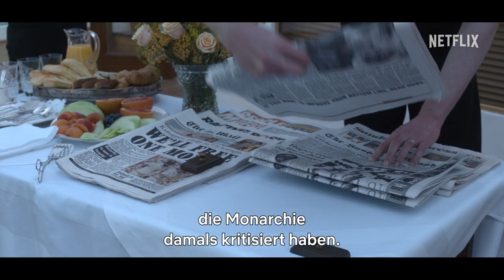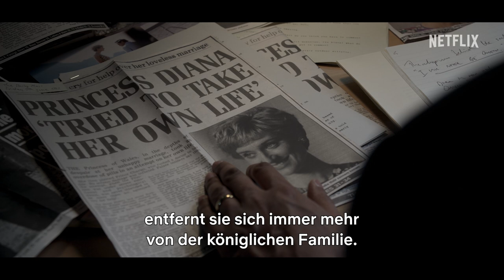Die neue Besetzung der 5. Staffel von „The Crown“ | Netflix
Mit der fünften Staffel von „The Crown“ beginnt ein völlig neues Jahrzehnt und damit erhält die Netflix Serie auch eine neue Besetzung mit Imelda Staunton als Königin Elizabeth II, Jonathan Pryce als Prinz Philip, Dominic West als Prinz Charles, Elizabeth Debicki als Prinzessin Diana und Lesley Manville als Prinzessin Margaret. Hier spricht das neue Ensemble darüber, wie es war, in die königlichen Rollen zu schlüpfen. Auch Autor Peter Morgan und die ausführende Produzentin Suzanne Mackie kommen zu Wort.

Über Netflix:
Netflix ist mit 223 Millionen zahlenden Mitgliedern in über 190 Ländern der größte Streaming-Entertainment-Dienst weltweit und bietet Zugriff auf eine große Auswahl vielfältiger Serien, Dokumentationen, Spielfilme, Reality- und Comedy-Formate sowie Mobile Games in zahlreichen Sprachen. Mitglieder können die Inhalte jederzeit und überall unbegrenzt streamen sowie ihr Abo zu jedem Zeitpunkt ändern. Die Wiedergabe der ausgewählten Titel kann dabei beliebig gestartet, unterbrochen und fortgesetzt werden.

Diana und Charles führen Krieg in den Medien. Die Monarchie wird hinterfragt. Die 90er-Jahre erweisen sich für Königin Elizabeth II. als die bisher größte Herausforderung.